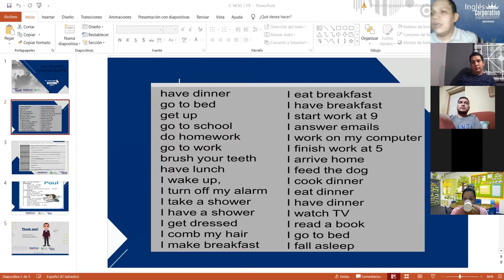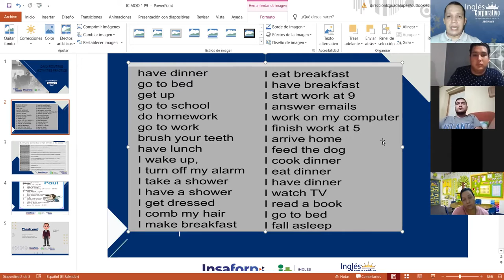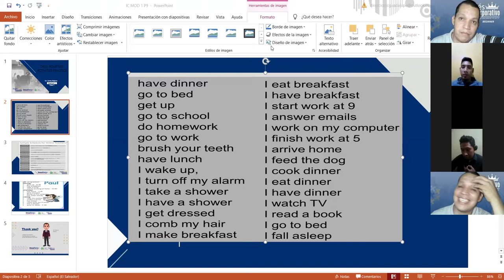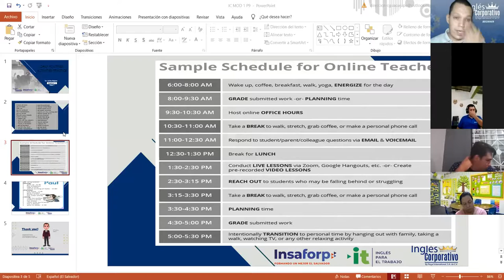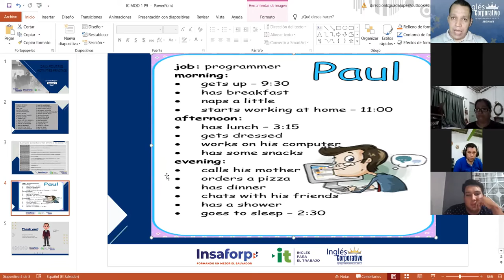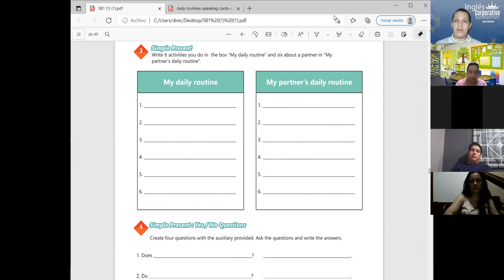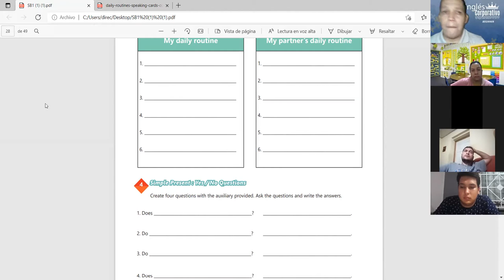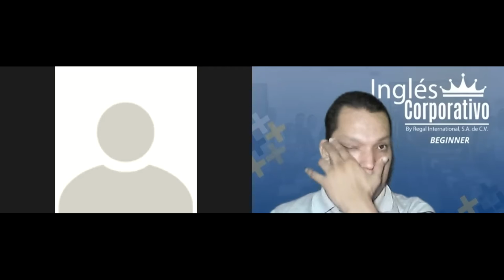Ingles Corporativo-Videoconferencia #9 Vocabulary practice daily routines